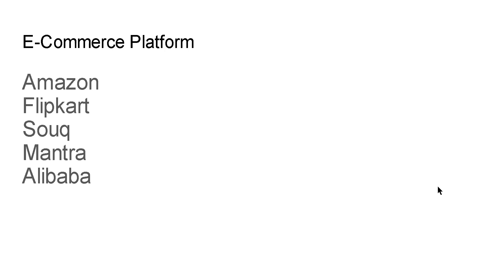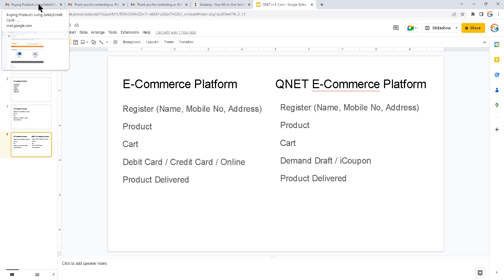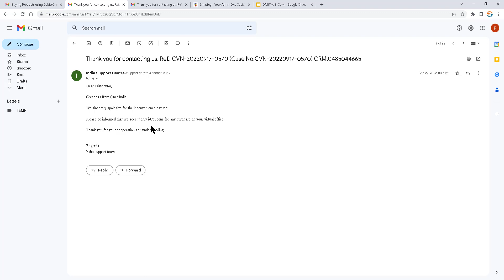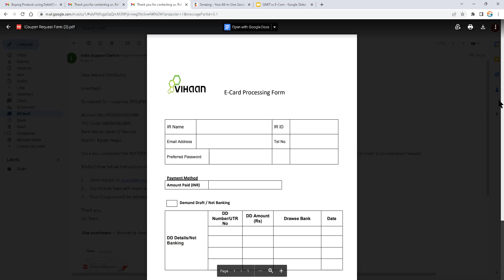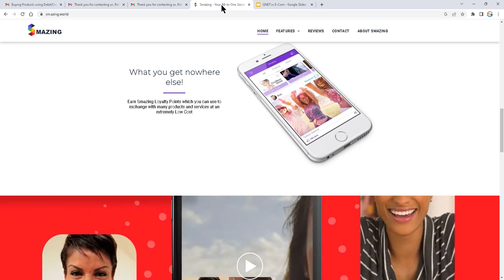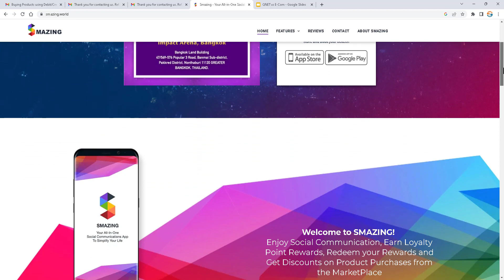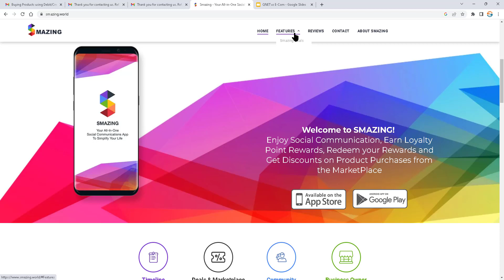No Online Payment Gateway for Vihaan | QNET | Vihaan Direct Selling India | The Pro Networker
Build Your Business 100% online without chasing your friends and families members using automation tools

Check the below link to know more about QNET.

Below are the QNET Customer Care Details.

QNET India (Vihaan Direct Selling) Bank Account Details.

Payee Name : VDS Enterprises
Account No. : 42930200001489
IFSC Code : BARB0KALBAN (The Fifth Letter is ZERO)
Branch : Kalyan Nagar

DO NOT TRANSFER MONEY TO YOUR UPLINE's ACCOUNT.

7 Days Return Policy for purchase in USD
30 Days Return Policy for purchase in INR